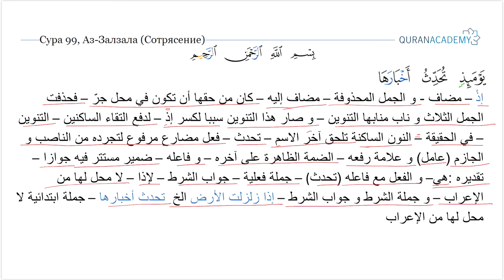Грамматический разбор суры аль-Зальзаля (Сотрясение) - часть 3